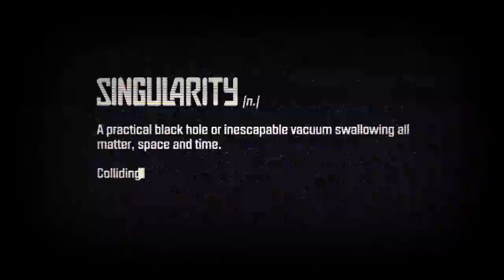Singularity - Cause and Affect Trailer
Singularity - Activision Blizzard, Raven Software